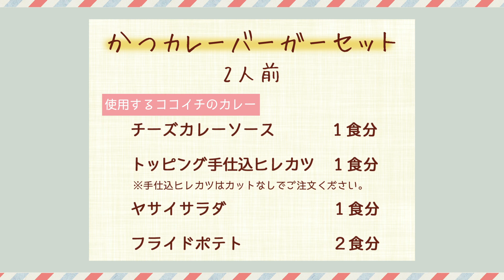【ココイチ】ココイチのカレーアレンジレシピ かつカレーバーガーセット篇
ココイチのカレーを使ったアレンジレシピ第1弾！ 今回は「チーズカレーソース」「トッピング手仕込ヒレカツ」をメインに使った『かつカレーバーガーセット』をご紹介。
チーズカレーソースをまとったかつカレーバーガーは、一度食べたらやみつきに！
カレー味のポテトと一緒に食べれば、男性でも大満足のボリューム感です。

★レシピ（2人前）★
ココイチの材料／チーズカレーソース1食分、トッピング手仕込ヒレカツ1食分、ヤサイサラダ1食分、フライドポテト2食分　※手仕込ヒレカツはカットなしでご注文ください
ご家庭の材料／バーガー用バンズ2個、パセリ、シュレッドチーズ適量

①バーガー用バンズをフライパンで軽く焼く。
②ヤサイサラダの1/2のレタス、サニーレタスをバンズの上に置く。その上に、チーズカレーソースをくぐらせた手仕込ヒレカツ、1/2のキャベツ、人参、コーンを置き、バンズではさむ。
③耐熱皿にフライドポテトを盛り、残ったチーズカレーソース、シュレッドチーズをかけてオーブントースターで5分焼く。パセリを振る。